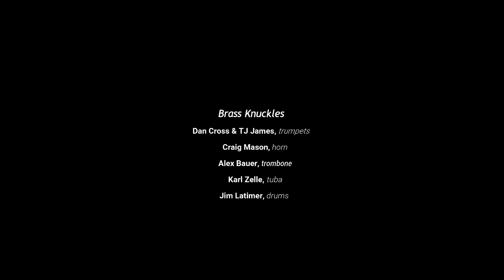Brass Knuckles-We Wish You